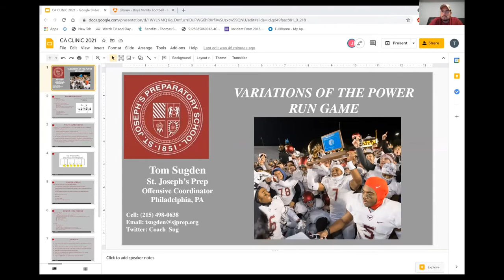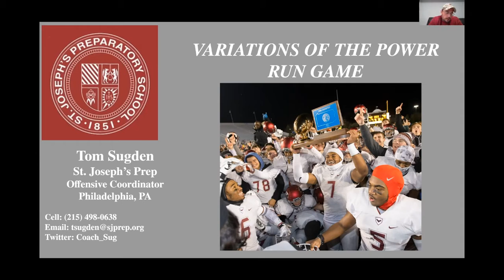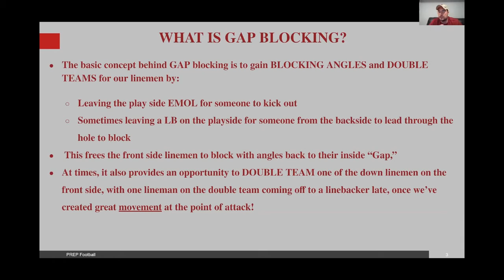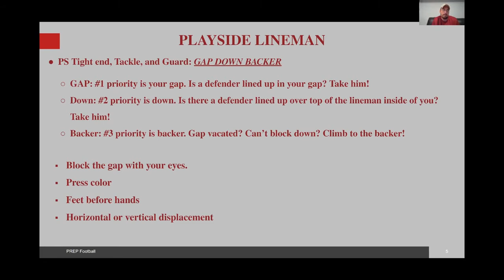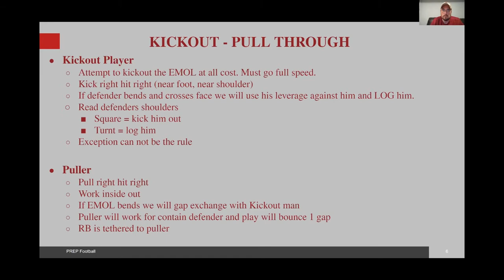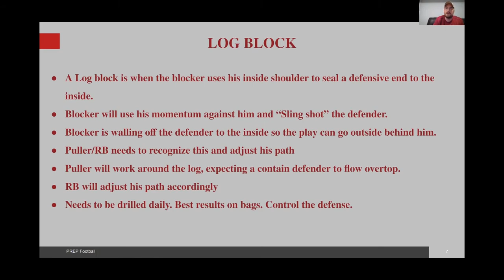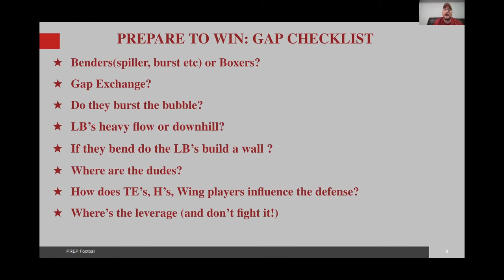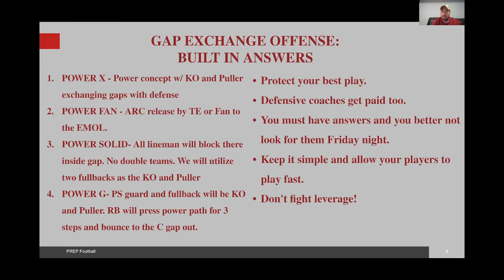Variations of the Power Run Game